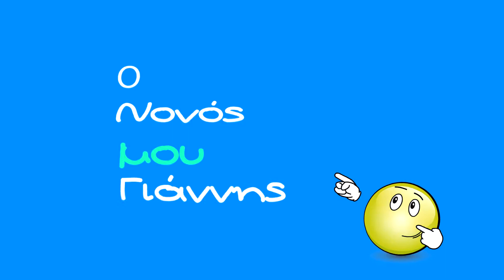Nikos Christening Day 13/05/2017 Athens